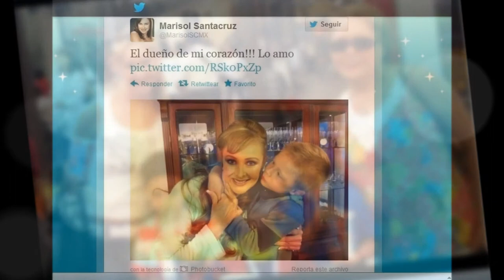MARISOL SAN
MARISOL SANTACRUZ AND GIRLS FRIENDS